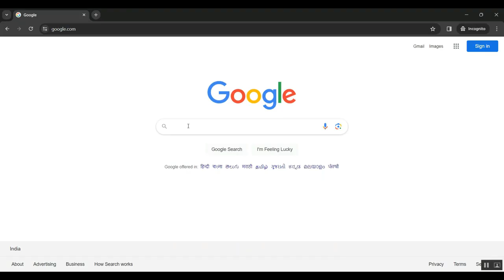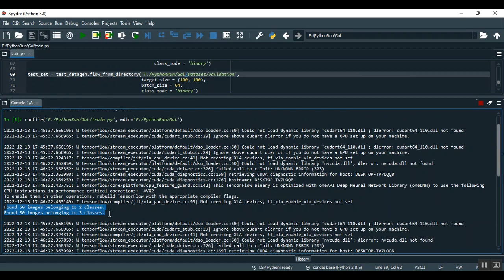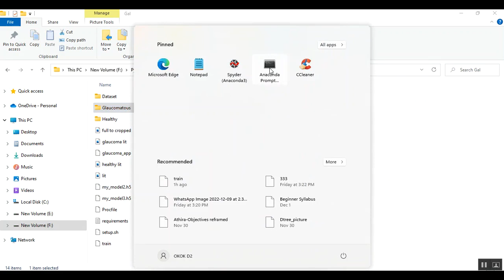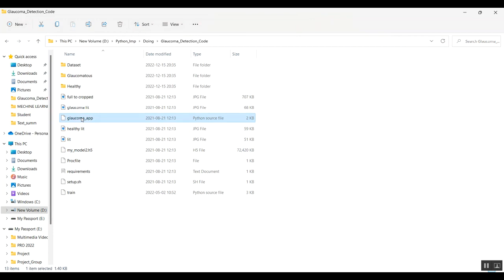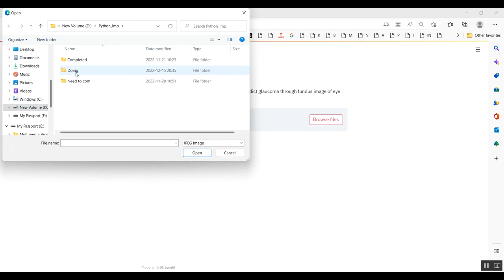Analysis of Image Processing Techniques for Retinal Fundus Images in Detection of Ophthalmic Disease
IEEE PROJECTS 2024 TITLE LIST

* Complete Source Code
* Complete Documentation
* Complete Presentation Slides
* Flow Diagram
* Database File or Dataset
* Screenshots
* Execution Procedure
* Video Tutorials
* Supporting Softwares

Support Specialization
* 24/7 Support
* Ticketing System
* Voice Conference
* Video On Demand
* Remote Connectivity
* Document Customization